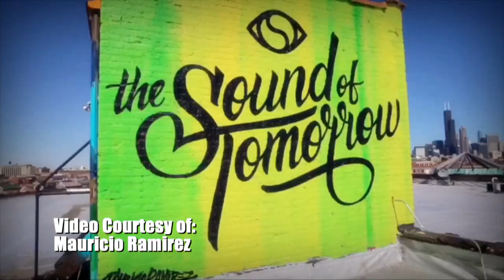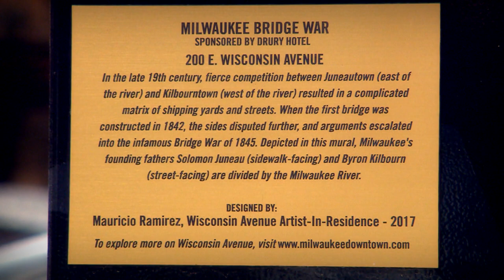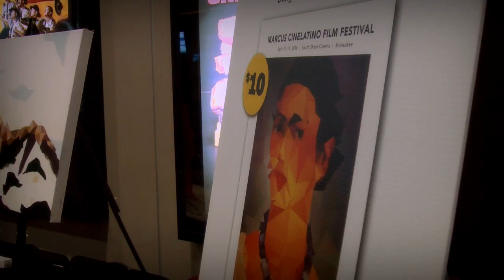The Arts Page | Mauricio Ramirez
The Arts Page showcases contemporary mural artist Mauricio Ramirez. Drawing from early influences in pop culture and graffiti art, Ramirez is transforming walls in Milwaukee, Chicago, and Albuquerque into public displays of his Latino pride. [Original air date: November 29, 2018]